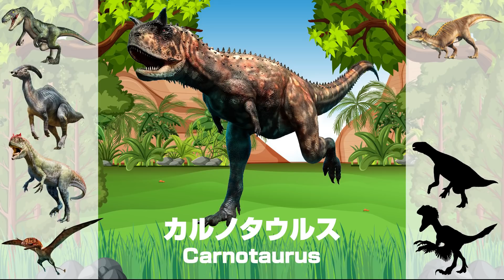【人気恐竜のシルエットクイズ②★この恐竜はなに？！】何の恐竜のかげか分かるかな？恐竜当てシルエットクイズ♪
わらぱんちゃんねるへようこそ！

今回の動画は、人気恐竜の「かげ」を当てるクイズの、第二弾だよ！

かっこいい8体の恐竜のシルエットが登場！隠れている恐竜当ててみよう！

人気の古生物が登場するよ！

隠れている恐竜当ててみよう！

0:00 先頭
0:26 ヴェロキラプトル Velociraptor
0:50 パラサウロロフス Parasaurolophus
1:15 アロサウルス Allosaurus
1:37 ディモルフォドン、 Dimorphodon
1:58 パキケファロサウルス Pachycephalosaurus
2:23 カルノタウルス Carnotaurus
2:46 イグアンドン Iguanodon
3:09 デイノニクス Deinonychus

素材元
・adobe stock

わらぱんちゃんねるをご覧いただきありがとうございます！！

赤ちゃんから大人まで幅広く楽しんでもらえる、エンターテイメント動画をUPしていきます！

家族みんなで楽しんでもらえたら嬉しいです(^^)